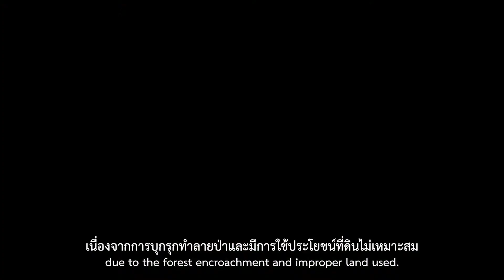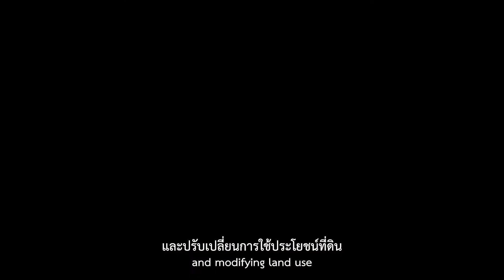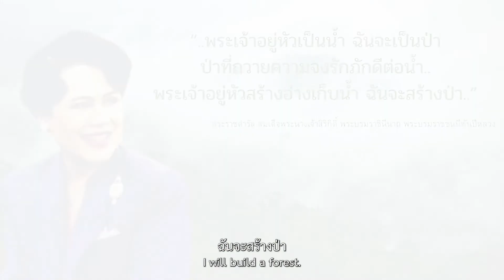ป่าต้นน้ำ..ต้นธารแห่งชีวิต EP.3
ป่าต้นน้ำสำคัญอย่างไร? ทำไมเราจึงต้องอนุรักษ์ป่าต้นน้ำ?

ร่วมไขคำตอบได้ใน ป่าต้นน้ำ..ต้นธารแห่งชีวิต

ติดตามเรื่องราวของป่าต้นน้ำ ได้ที่ช่อง National Park Association